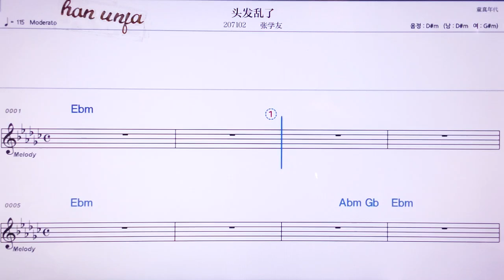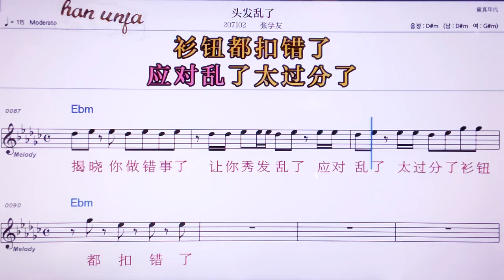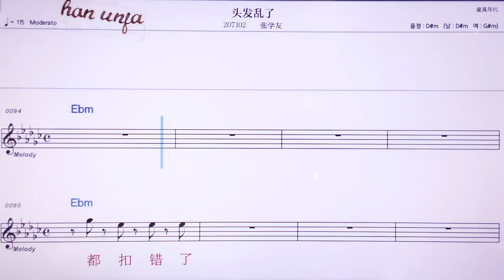💖타우피러안러/ 짱쉬에여우 👍MR,노래방, 악보, 코드,Karaoke With Sheet Music